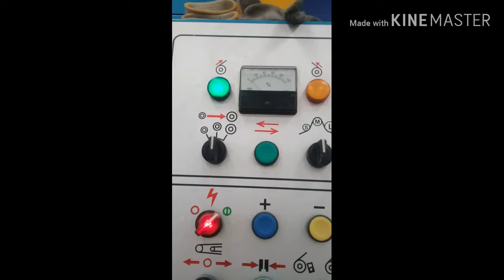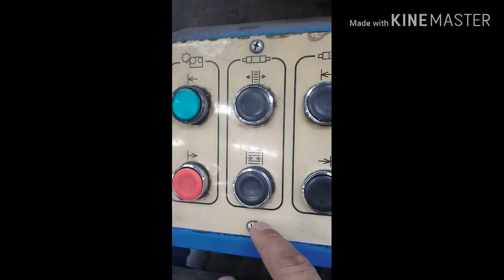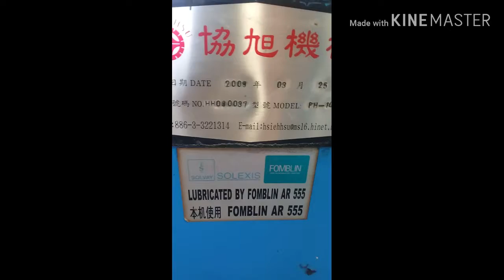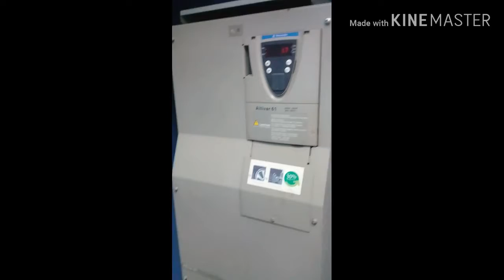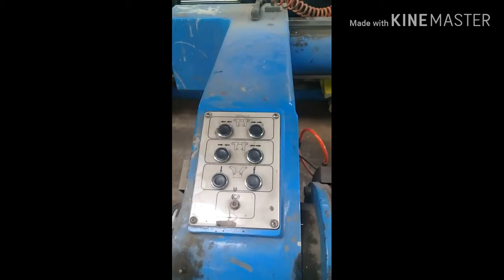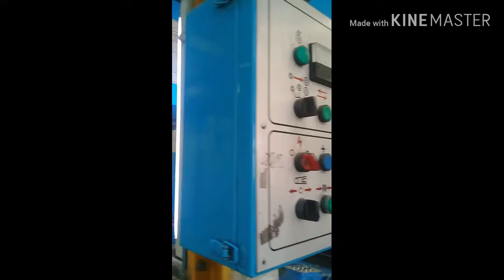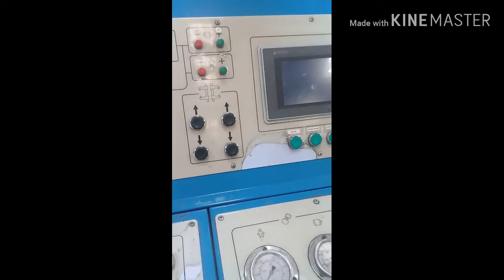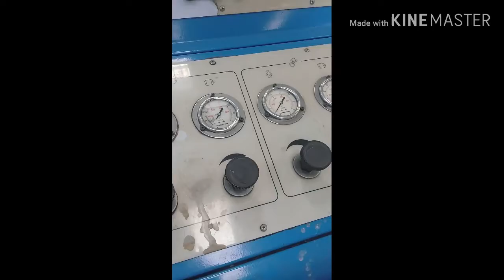jobapack al mafraq jordan 2009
my job